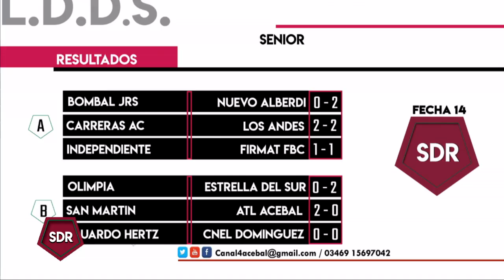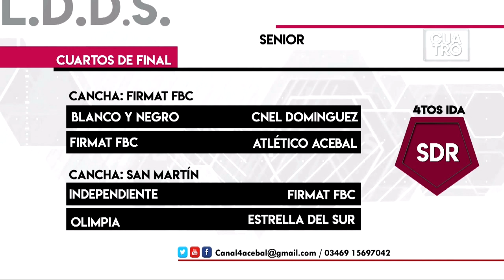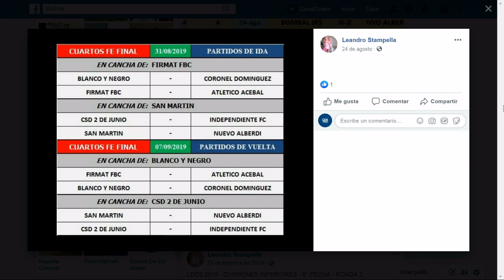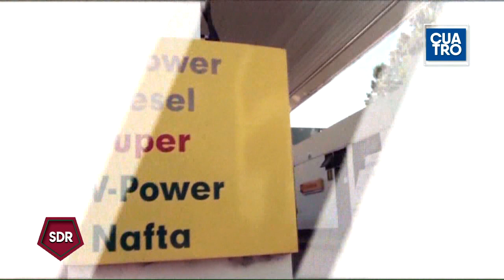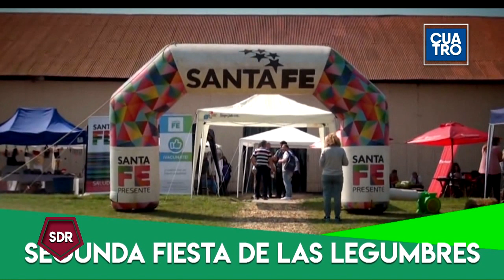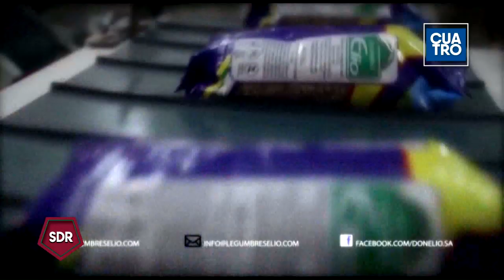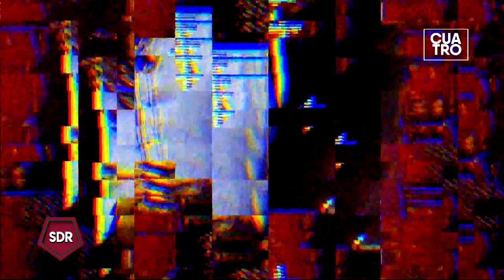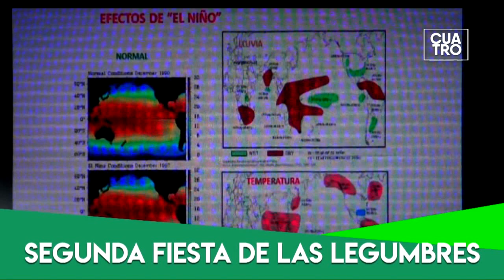EL SHOW DE LA REDONDA 2019 - FECHA 11 SEGUNDA RONDA